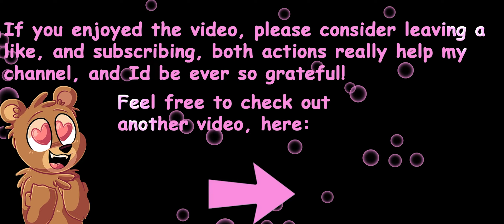UwU Warmommy! For Honor Warmonger Duels!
If you enjoyed the video, a Like would be greatly appreciated!

Special Thanks To:

bee!? (@QTippers)  On Twitter For This Profile Picture That Is Super Cute!!!

Teevz (@TeevzArt) For the AMAZINGLY CUTE Stills!

All of my viewers and subscribers , for being totally awesome and watching my silly self! :p

Thanks Everybody!